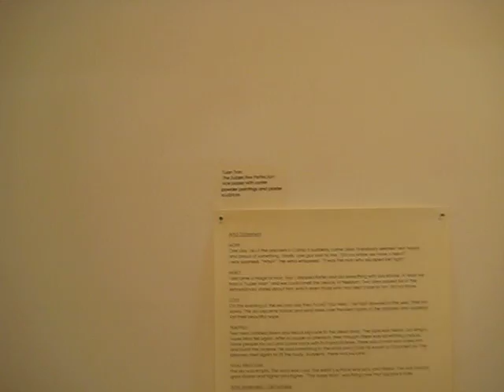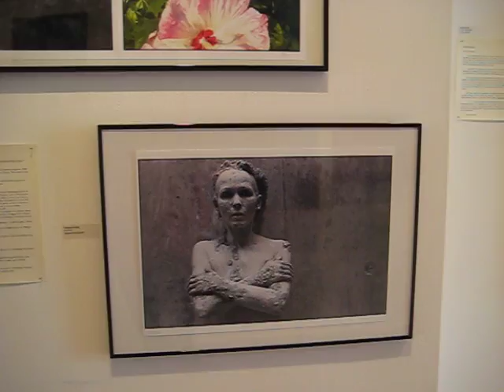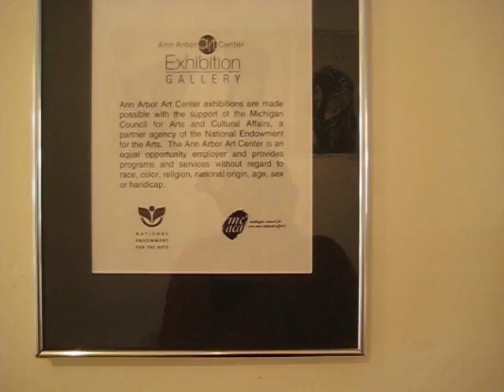DISPLACED SPIRIT: A VISUAL JOURNEY at the Ann Arbor Art Cent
Displaced Spirit: A Visual Journey
Exhibition Gallery: October 3-November 11, 2008
Displaced Spirit: A Visual Journey seeks to acknowledge, explore and celebrate the universal creative spirit that perseveres through war and genocide. Fourteen Michigan based artists who have suffered forced displacement from their homelands either personally, or through the experience of their parents or grandparents have been selected by the panel of jurors. Their work which ranges in mediums from egg tempera and gold leaf to hand painted ceramic tiles exemplifies the invincible artistic spirit.